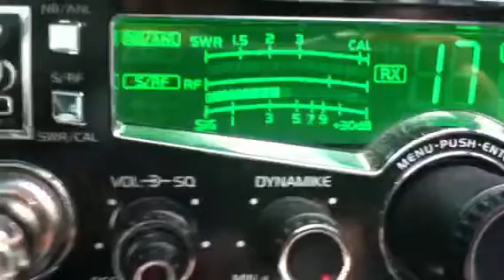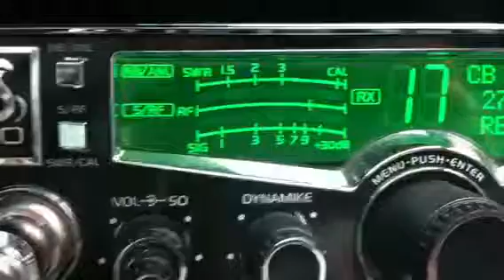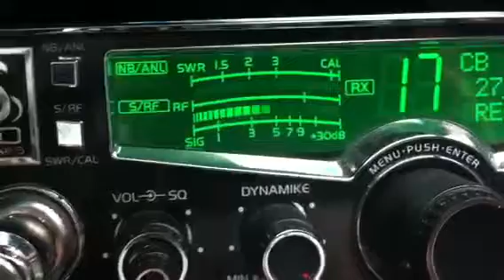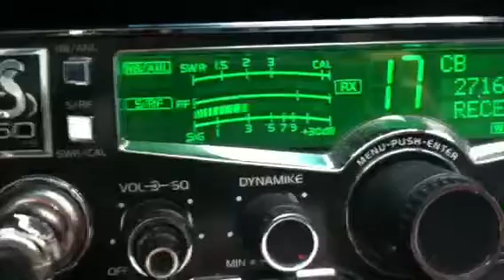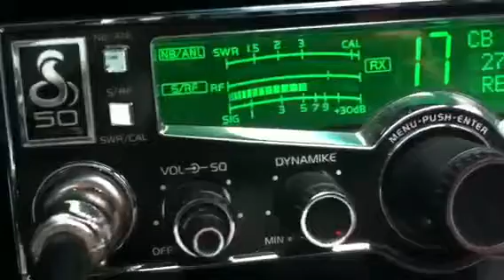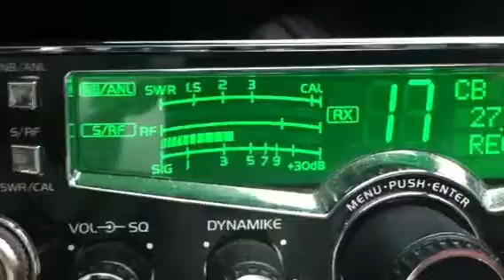Don't give away the secrets.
Central Cal skip with #7 and 388 the Mud Duck w/ 2 pills.